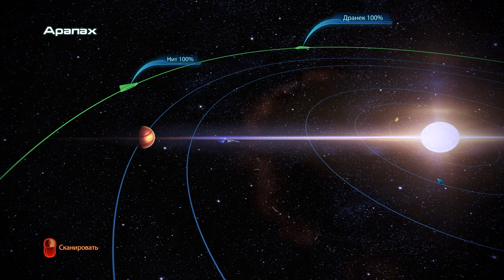Mass Effect 3 Legendary Edition (PC - Steam) part 14 - Аралах/Тучанка (Просьба примарха)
Прохождение игры Mass Effect 3 в составе сборника Mass Effect Legendary Edition от канадской игровой студии BioWare на платформе PC. События Mass Effect 3 разворачиваются спустя полгода года после событий второй части. После уничтожения базы Коллекционеров, Шепард и его команда уходят из Цербера и направляются на Землю, дабы отчитаться о всех произошедших событиях Альянсу. После всех докладов, Шепард был отстранен от дальнейшей работы и получил запрет на вылеты за пределы Земли. Произошло это из-за попытки не дать появится Жнецам через ретранслятор Альфа. Остальная команда Шепарда была уволена и разбрелась кто куда по своим делам. Как обычно все предпочли не слушать росказни Шепарда про прибытие Жнецов и через 6 месяцев после отстранение Шепарда случилось ровно то, о чём он предупреждал. Жнецы явились в Солнечную систему и за короткий промежуток времени отрезали связь со всеми человеческими колониями. В этот момент, осознав всю серьёзность положения Альянс таки восстанавливает Шепарда в звании и просит его объяснить, как решить проблему со Жнецами. Но не успел Шепард, хоть что-то рассказать, как Жнецы заявились на Землю и приступили к своей задаче. Понимая, что положение превратилось в катастрофическое Адмирал Андерсон в срочном порядке отправляет Шепарда на Цитадель, дабы он заручился поддержкой Совета, ибо чтобы совладать со Жнецами понадобится помощь всех народов Галактики.